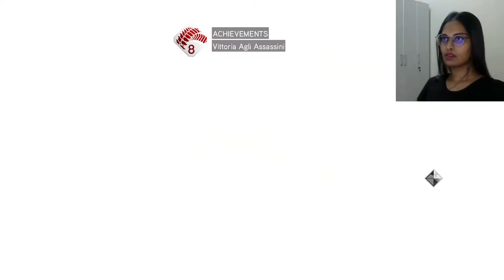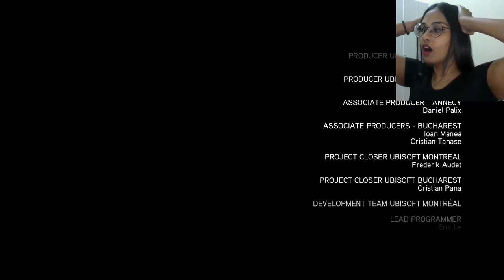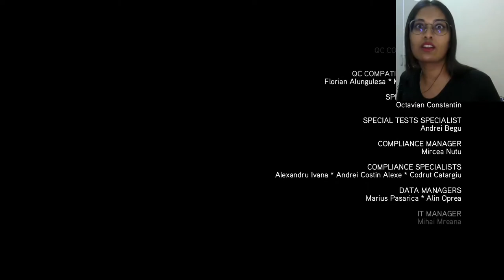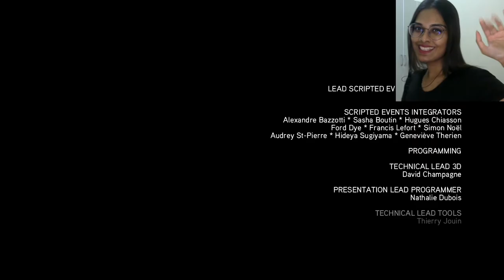CESARE'S DOWNFALL | Assassin's Creed: Brotherhood | FINAL